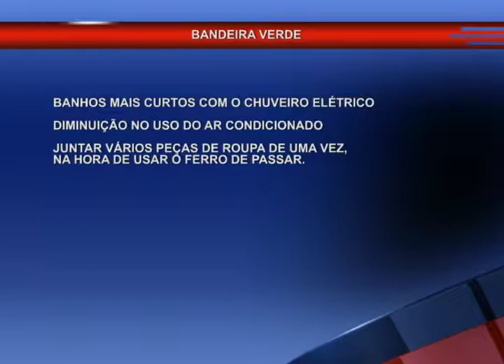ANEEL ANUNCIA BANDEIRA VERDE PARA FEVEREIRO